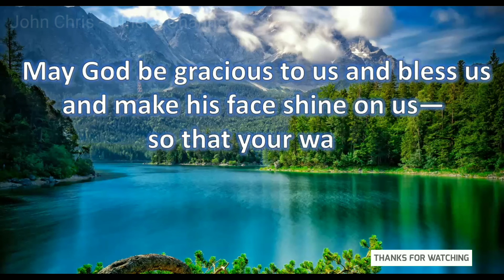Verse of the Day -14-06-22|Today's Bible Verse in English